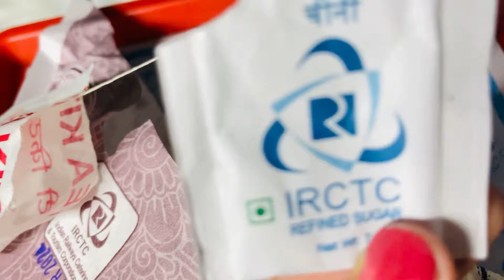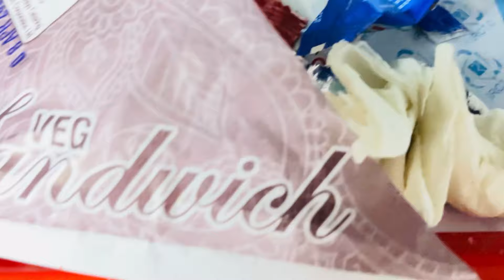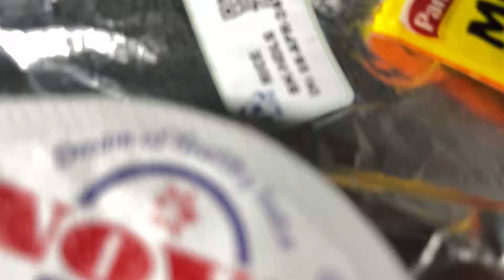Rajeev Chale Apne Hometown | Rajdhani ka Experience | Food#rajeevshalineevlogs#dailyvlog#food#travel